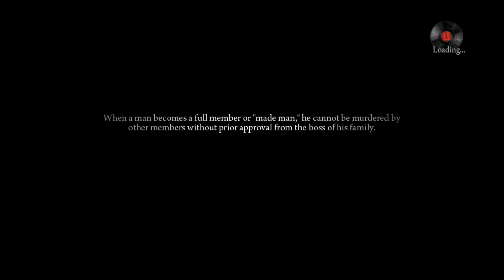Let's play Mafia 2 Definitive Edition Joe's Adventures Part 1: Day when it all go to hell.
It was a bad job from the start.

Mafia 2 definitive Edition is a 2010 action-adventure game developed by 2K Czech and published by 2K Games.

A remastered version of the game, entitled Mafia II: Definitive Edition, was developed by d3t Limited and Hangar 13, and released by 2K Games on 19 May 2020.